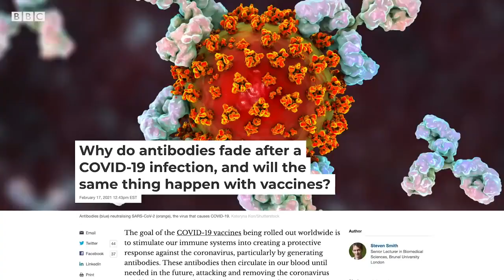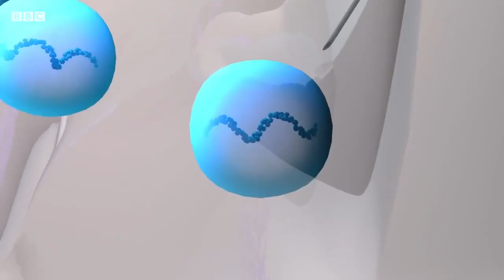POR QUE OS ANTECORPOS CONTRA A COVID DIMINUEM?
Por que os anticorpos contra covid diminuem? 💉 Neste EstúdioBBC, entenda como funciona a imunidade contra o coronavírus e por que vai sendo reduzida com o tempo. Veja o vídeo da